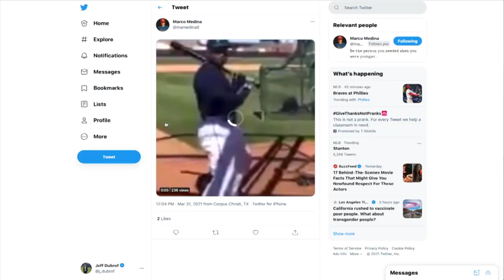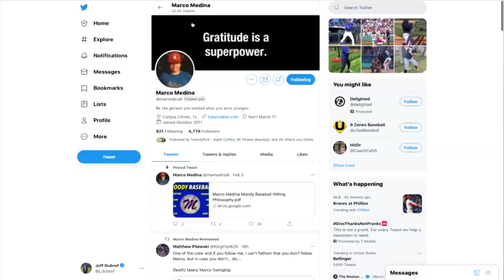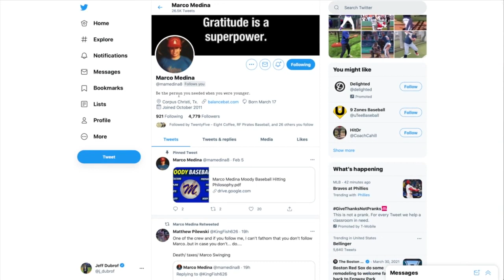Moody's Medina is a hitting guru